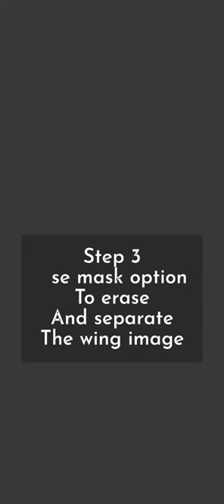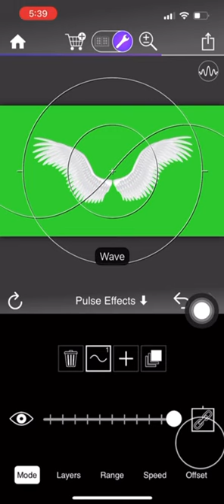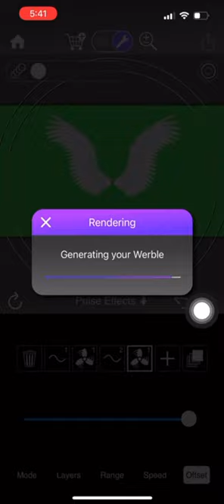How to animate angel wings tutorial on green screen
This is the first time i have uploaded a tutorial video . If you like it please tell me your opinion  .It will help me to improve my next tutorial videos.

To support my small business and For more prime wings videos shop on etsy

👉🏻 Please give credits to my channel while using this video in your channel.

🙅‍♀️❌Reposting same video on YouTube or any platform is prohibited
Strict action will be taken on the activity

Easy angel wings animation tutorial videos
How to animate angel wings
How to animate using kinemaster
How to animate using werble
Neon angel wings
How to animate using after effect
How to use photoshop
Easy photoshop tutorial
Golden angel wings green screen
Green screen footage
Wings green screen
Flying green screen